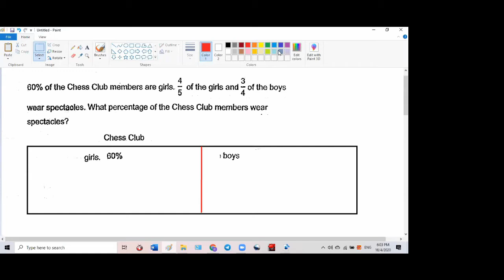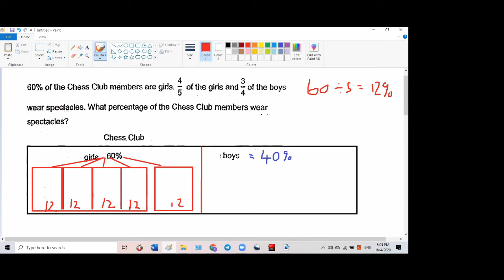p6 percentage Henry_Park 2019 SA1 q7 20200515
Using RBAD method to solve Maths problems, on the topic of Percentage, the easy way.

Do check out the other videos in this channel.